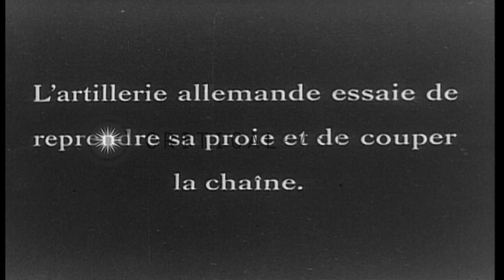Soldiers walk towards the Fort Douaumont in Verdun, France. HD Stock Footage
Soldiers walk towards the Fort Douaumont in Verdun, France.

The ruins of the Fort Douaumont in Verdun, France during World War I. French soldiers stand outside the fort. Snow covered field. Destroyed barbed wire entanglements. Long lines of French troops are seen approaching the fort in the distance. French Soldiers move towards the fort with supplies. German soldiers fire artillery on the field. Smoke arises due to the firing. Location: Verdun France. Date: October 1916.

57,000+ broadcast-quality historic clips for immediate download.